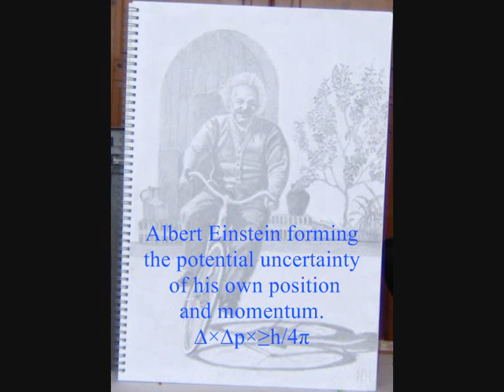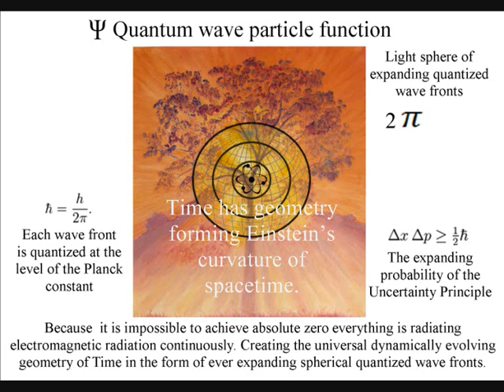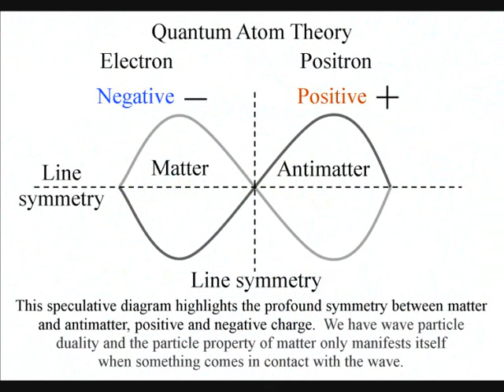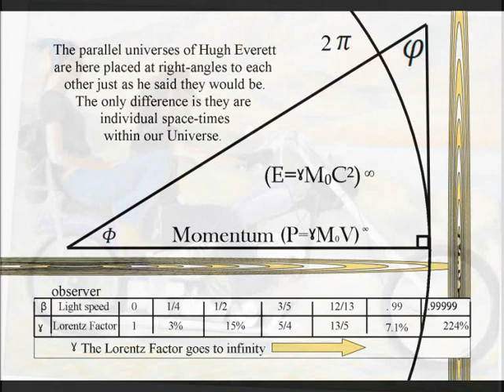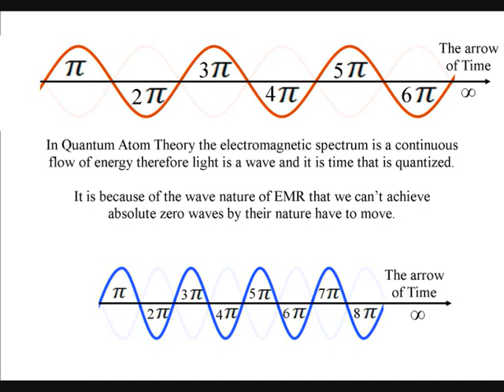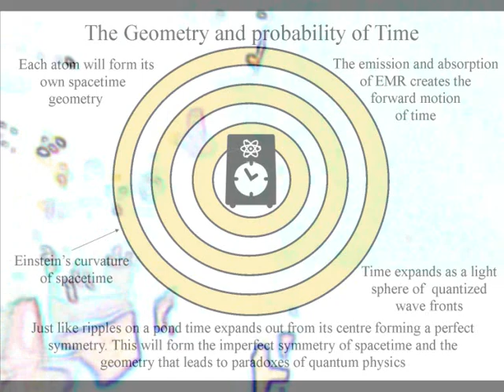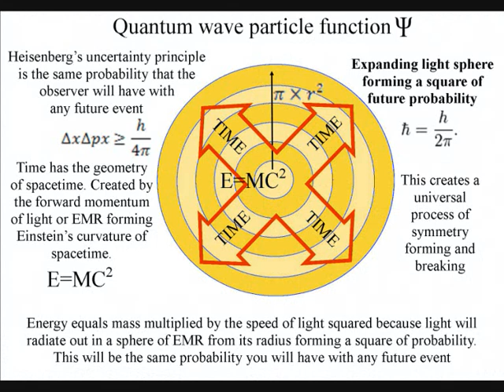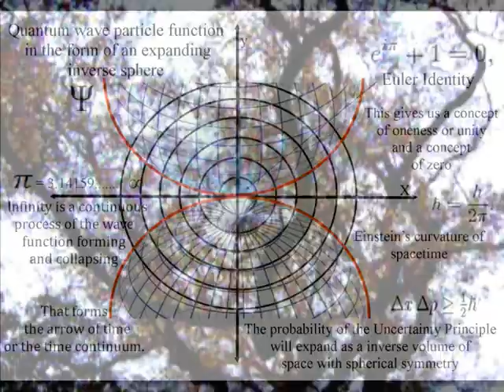Is Time a process formed by wave particle duality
Can light really be a wave particle at the same time or is there something we do not understand about the reality of time and the geometry of spacetime.

This theory is based on two simple postulates,

1) The first is that the quantum wave particle function explained by Schrödinger's wave equation represents the forward passage of time or arrow of time itself photon by photon, quanta by quanta  or moment by moment.

2) The second is that Heisenberg's Uncertainty Principle ∆×∆p×≥h/4π that is formed by the wave function is the same uncertainty that we have with any future event.

Modern physics has no understanding of why we have an arrow of time or a future and a past. But time in this theory is a continuous process forming the future geometry of spacetime; time is the hidden variable of quantum mechanics.

In Quantum Atom Theory the atoms interact with light wave of EMR continuously collapsing the quantum wave particle function forming photons that form electrical charge that in turn form electromagnetic fields in three dimensions.

We have probability propagating according to the laws of cause and effect. This gives us a coherent physical interpretation of Quantum Physics. Objects will form their own   spacetime geometry relative to their energy or mass. They will also form the uncertainty of their own future potential as time unfolds

The Planck constant h is a constant of action within the geometry of spacetime forming part of a physical process that forms an independent objective reality that we can interact with forming the possible into the actual.

This creates the uncertainty ∆E ∆t ≥ h/2π of the forward passage of time and a process of spherical ∆×∆p×≥h/4π symmetry forming and breaking. This forms the basic geometry and therefore mathematics of our everyday life.

  We see a temporary image of our Universe moment by moment continuously changing made up of an infinite number of photons a kind of dance of creation.

This theory might sound child-like but it is based on the Correspondence Principle and has a one-to-one correspondence between an element of the theory and an element of reality

In this theory we can see a World in a Grain of Sand, And a Heaven in a Wild Flower, Hold Infinity in the Palm of your hand, And Eternity in an hour just as the poet William Blake said.